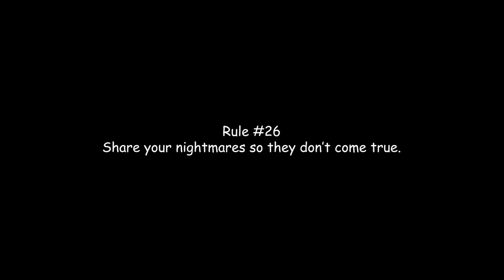Baby Roommate - Rules of Roommates Ep. 5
When your roommate has a baby...

A comedy series about two best friends turned roommates who get mixed up in each others problems, and their landlords!

Produced by JoMo Films
Written by: Joseph DeBenedictis and Ross Hayes Citrullo
DP/Camera: Justin Moy
Edited by Joseph DeBenedictis
Audio Post by Ross Hayes Citrullo